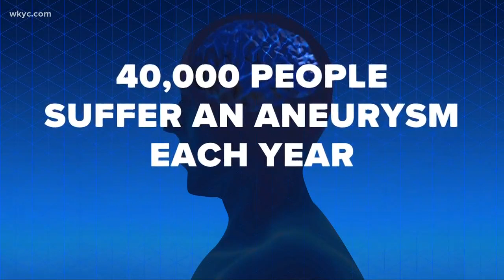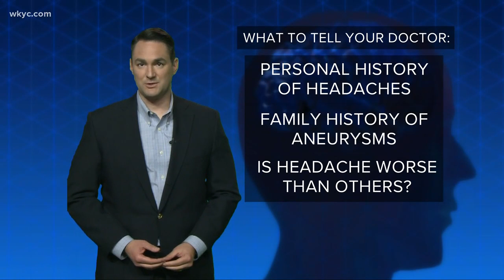How the life of late WKYC anchor Lisa Colagrossi has raised awareness to brain aneurysms